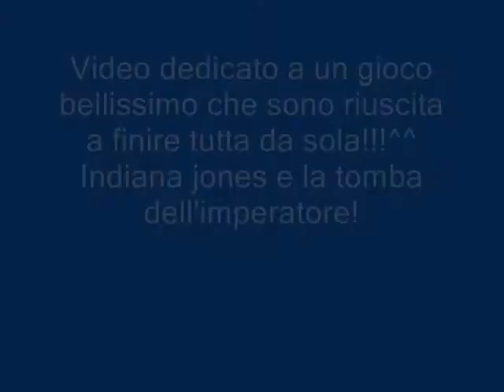Video dedicato al gioco di indiana jones e la tomba dell'imperatore!!!^^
Il primo video ho dovuto toglierlo perchè non andava bene l'audio ecco il video con le modifiche dell'audio!!!^^